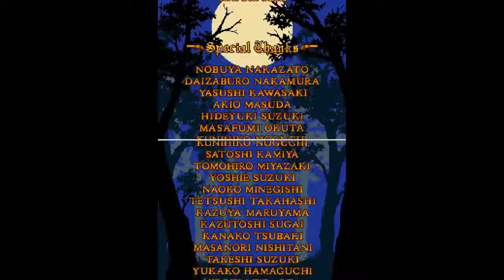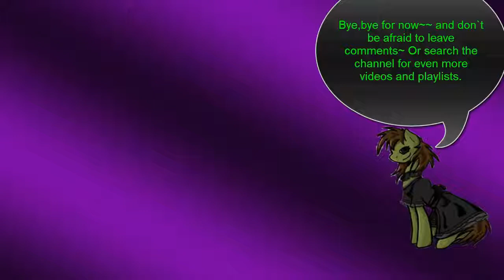Castlevania:Order of Ecclesia:Albus Playthrough 12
And it has come to an end here! With pretty much every single boss beaten in the game as Albus the only place left is to head up to Dracula! getting past the final was much easier with Albus especially dealing with all those final guards! Eventually I get up to Dracula and since Albus has no items I will have to fight Dracula the regular way. Lukily the attack that is most bothersome to me I am able to avoid so I end up beating Dracula in that epic last showdown and so Albus saves the day!